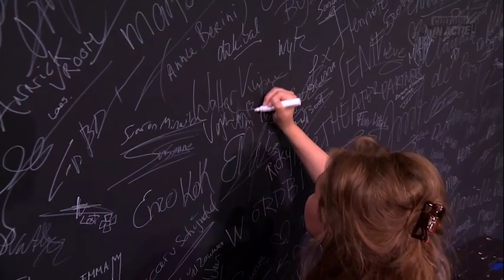Vajen van den Bosch en Milan van Waardenburg - Cultuur in Actie!